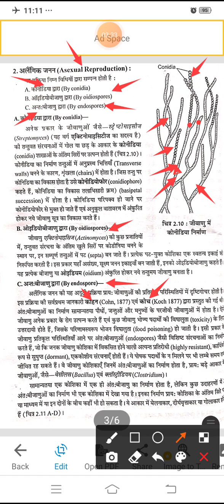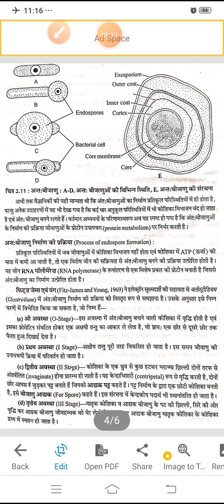Asexual reproduction in Bacteria Dr Amit Sharma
Asexual reproduction in Bacteria.
B.Sc.Pt.I Botany
 Dr Amit Sharma